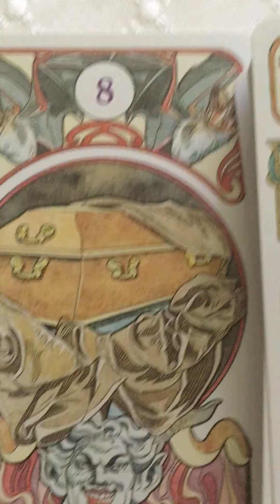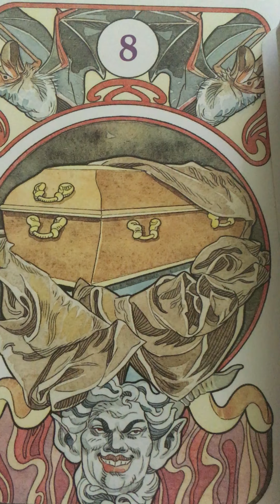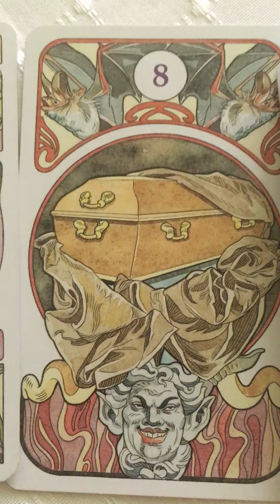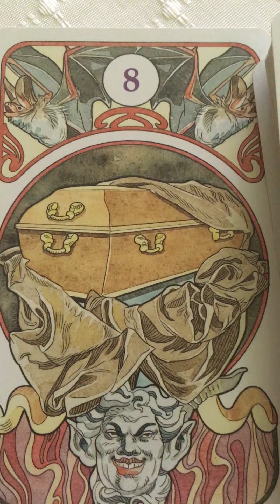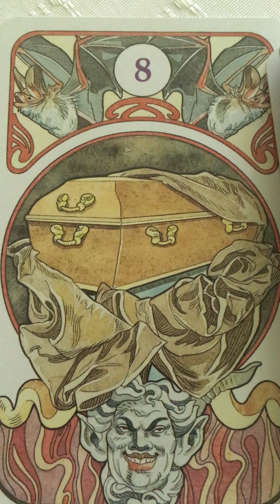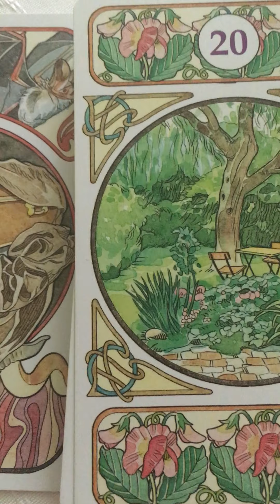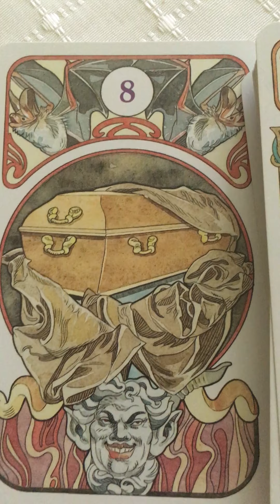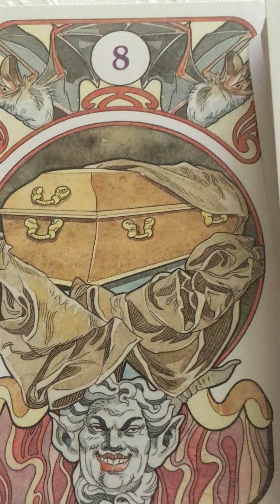Совет Дня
Совет получился обширный и не только на сегодня . Но живем в моменте и сегодня . 💫💫💫